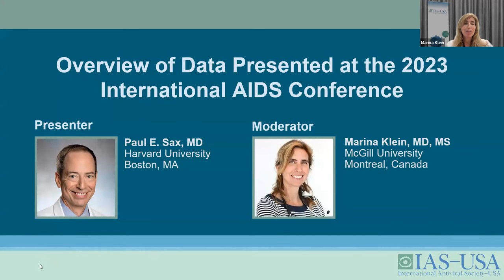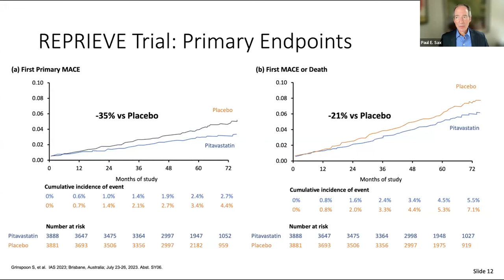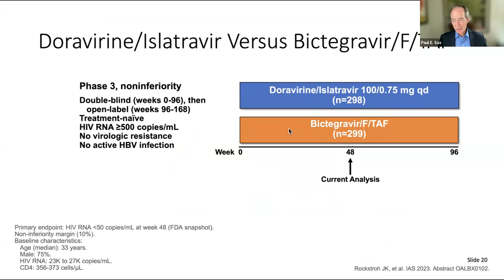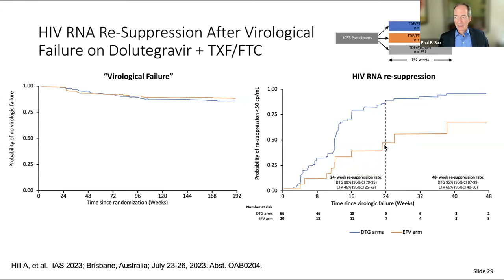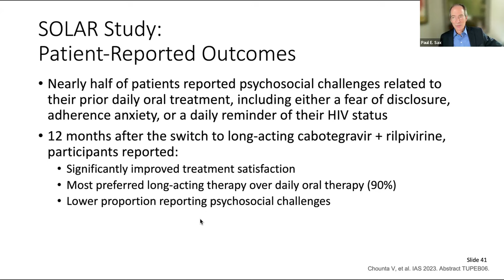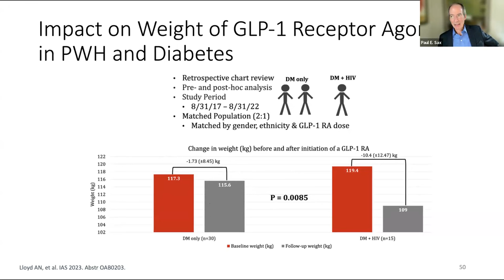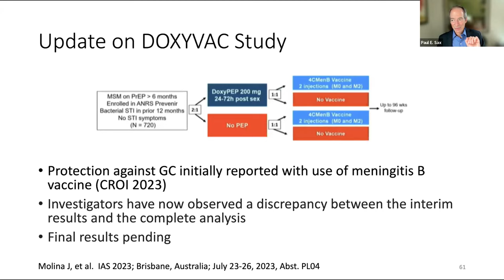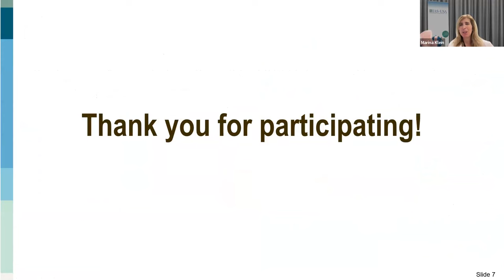Overview of Data Presented at the 2023 International AIDS Conference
Presenter: Paul E. Sax, MD
Moderator: Marina Klein, MD, MS

This webinar provides a comprehensive overview of the latest developments in HIV research presented at the 2023 International AIDS Conference (The 12th International AIDS Society Conference on HIV Science) held in Brisbane, Australia from July 23 to July 26, 2023.